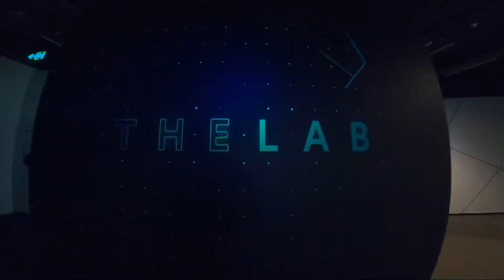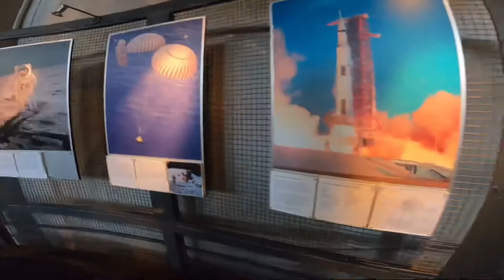The Powerhouse Museum 🇦🇺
Visited Powerhouse Museum on January 30, 2021